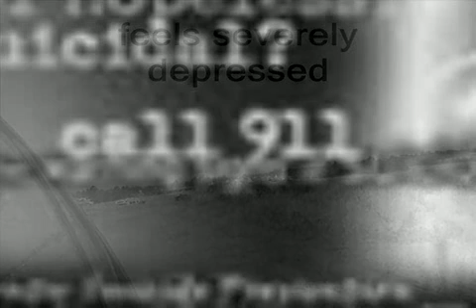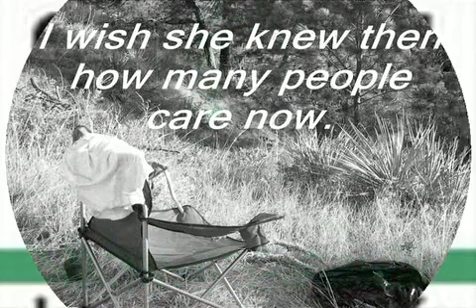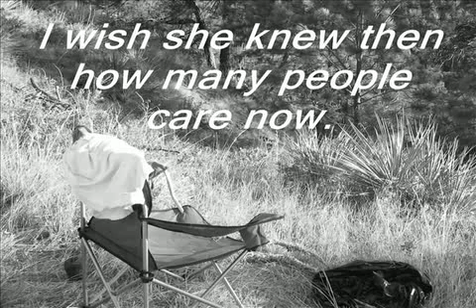I Wish You Knew Then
Original music by Brent Blount.

Using music to stop suicide.

Inspired by a friend who committed suicide by an overdose.